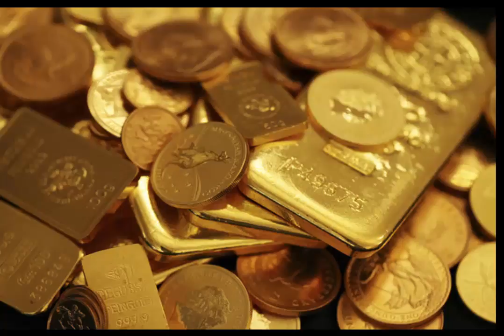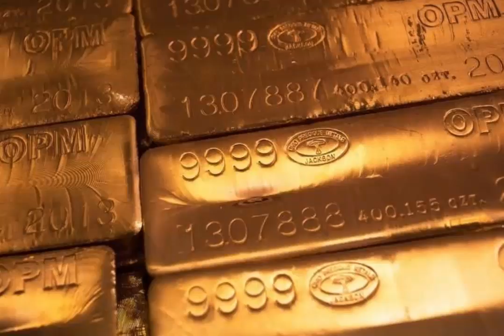Gold Steady As Market Focus Turns To US Fed Meeting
Spot gold was virtually unchanged at $1,276.30 an ounce at 0125 GMT. The safe-haven asset has fallen about 3 percent so far this month.
Gold held steady early Monday amid a firm dollar and weaker equities following a 0.6 percent gain in the previous session, with markets eyeing the upcoming Federal Reserve meeting for insight on the timing of a U.S. interest rate hike.